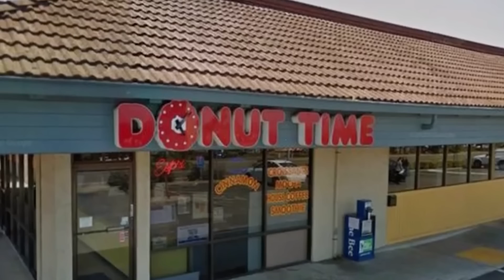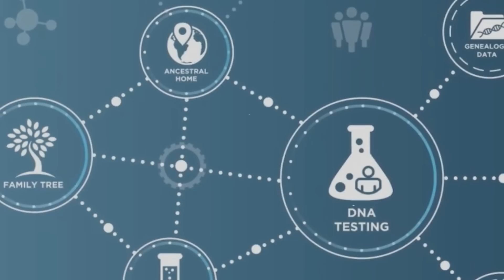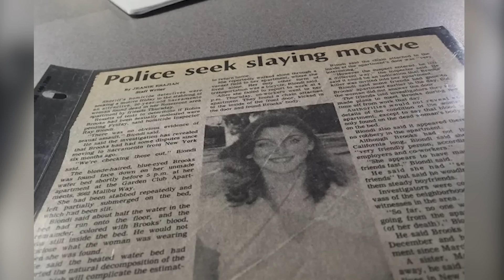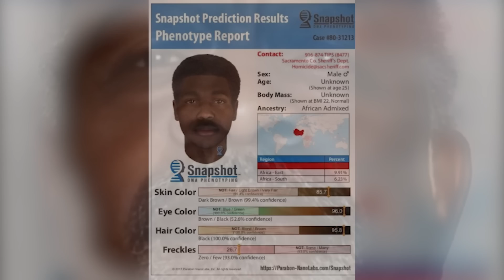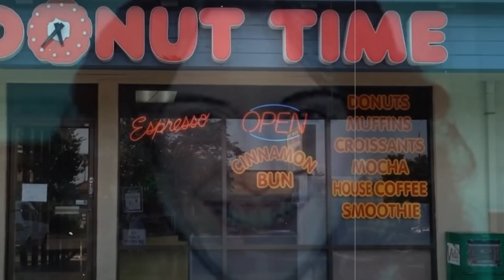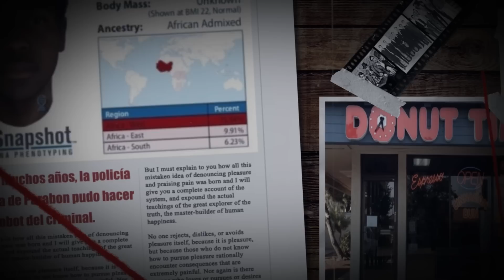La joven fue ENCONTRADA en su propio Apartamento. La INQUIETANTE VERDAD solo se supo 40 años después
La joven no llegó a trabajar en su turno.

Más tarde fue encontrada en su propio Apartamento.

La policía inició una investigación, pero no lograron encontrar ninguna prueba.

Pasaron 40 años antes de que finalmente se produjera un gran avance en este caso.

Sin embargo, junto con la verdad, los detectives recibieron nuevos hechos preocupantes.